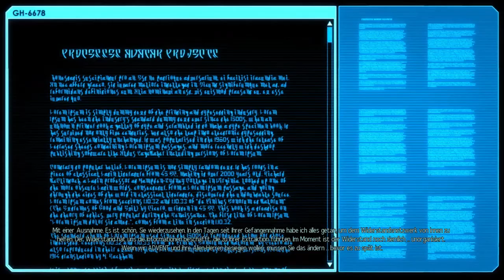Ein Trupp entsteht - Let's Play XCOM 2 War Of The Chosen #02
Und wiedermal sind wir wieder zurück bei XCOM 2, diesmal wagen wir uns an die Erweiterung War Of The Chosen auf dem Schwierigkeitsgrad Commander.

XCOM® 2: War of the Chosen ist die Erweiterung zum preisgekrönten Strategiespiel des Jahres 2016.

XCOM® 2: War of the Chosen bietet umfangreiche neue Inhalte. Im Kampf gegen ADVENT haben sich neue Widerstandsfraktionen gebildet, um der Alienbedrohung ein Ende zu setzen. Als Reaktion darauf erheben sich die ""Auserwählten"", ein neuer Feind mit nur einem Ziel: die erneute Gefangennahme des Commanders. Die Erweiterung beinhaltet neue Heldenklassen als Gegengewicht zu den ""Auserwählten"", neue Feinde, Einsätze, Umgebungen sowie mehr Spieltiefe im Strategieteil.

XCOM 2 war of the chosen 02 Deutsch - Let's Play XCOM 2 Deutsch - German/Deutsch Walkthrough Gameplay war of the chosen german
Let's Play - XCOM 2 Deutsch Gameplay with Commentary (German/Deutsch) xcom 2 war of the chosen deutsch dlc